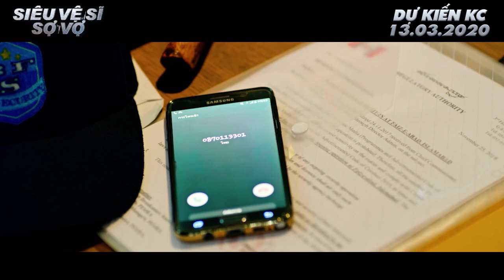(Official Trailer) SIÊU VỆ SĨ SỢ VỢ | KC:13.03.2020